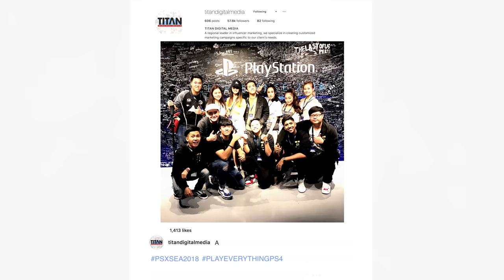Our Playstation Experience - Thailand 2018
We recently flew to Bangkok,Thailand for the Playstation Experience! It was filled with events, merchandises and upcoming games that you can actually try out!  Tell us, what are the games that you guys are looking forward to?

Special Thanks to Playstation Asia for making this possible!